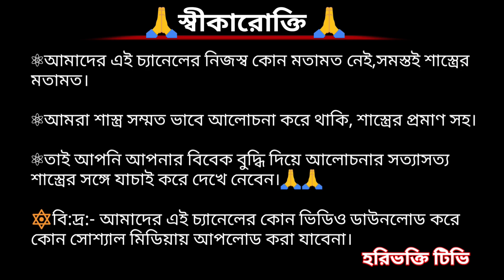গীতার মতে জাতি কী / শ্রীমদ্ভগবতগীতা / প্রনব কান্তি সরকার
গীতার মতে জাতি কী, শ্রীমদ্ভগবতগীতা পাঠ

☣Every Day We Upload New Education Related Songs Videos.

                     🙏HARIBHAKTI TV🙏
         〰〰〰〰INDIA🇮🇳JAYHIND〰〰〰〰